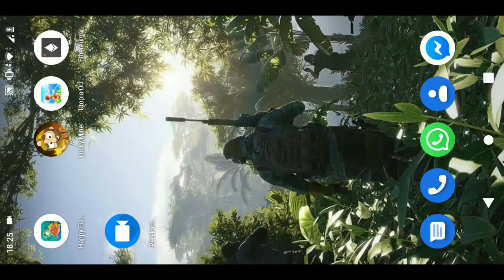UTOPIA - CARA AMAN MEMANCING GA BAKAL DI KILL PLAYER LAIN